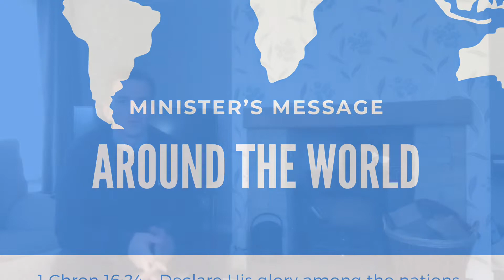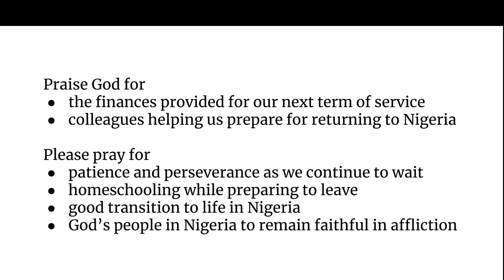Minister's Message in Nigeria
For the next couple of weeks we are going to hear from missionaries and ministers around the world.

Today we hear from Donald Garvie and his family who are serving the church out in Nigeria.